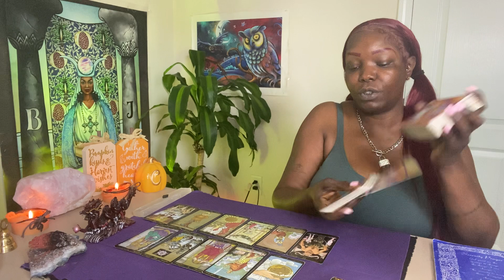AQUARIUS ♒️MAJOR CHANGE🦋 LEVELED🆙 🎁OCCULT LOVE 🦂 ❤️SUGAR BABY🤑 KARMA🙃 ⭐️AQUARIUS MESSAGES⭐️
GENERAL TAROT READING FOR AQUARIUS ♒️ PLACEMENTS 9/29/21